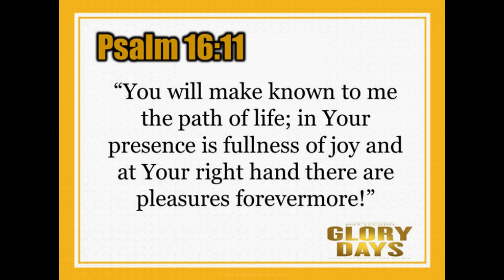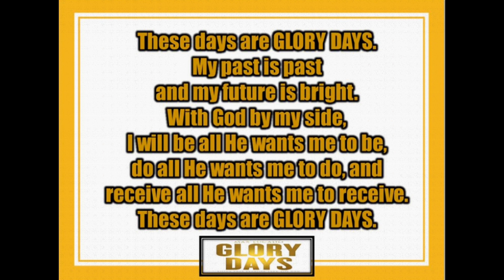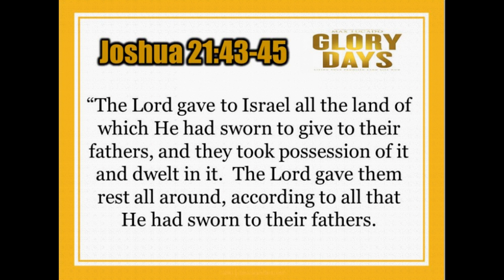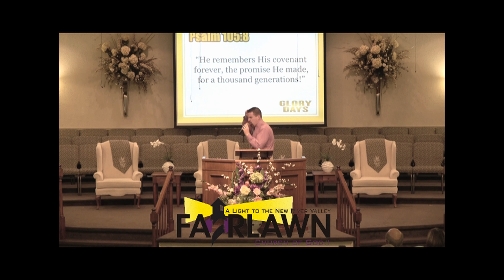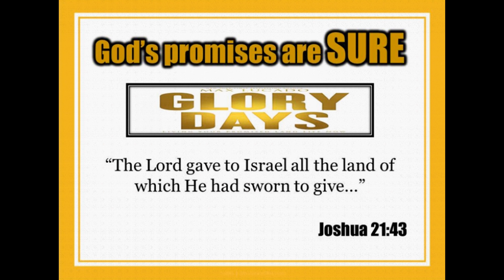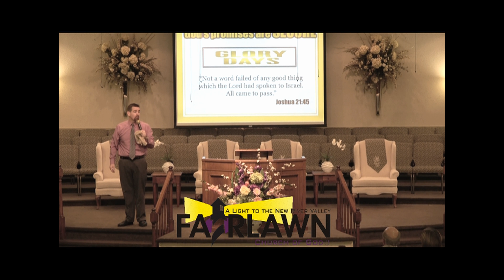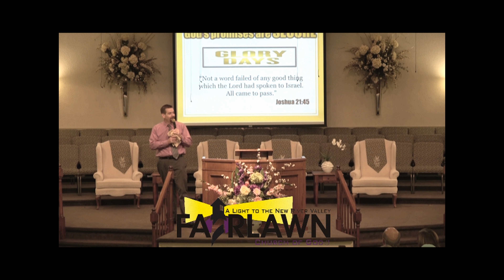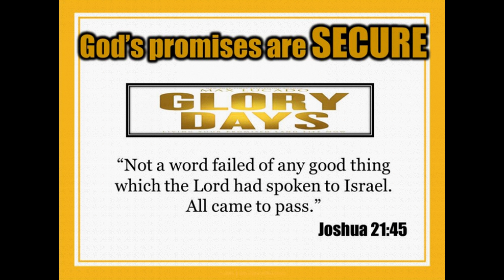Glory Days wk 5 "God Keeps His Promises"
Sunday August 19, 2018 Fairlawn Church of God Pastor Marcus Harrison continued with the powerful series "Glory Days"!!!
Psalm 16:11 New American Standard Bible (NASB)
You will make known to me the path of life;
In Your presence is fullness of joy;
In Your right hand there are pleasures forever.
"God does not speak carelessly, God does not speak causally. what God says you can take to the bank"-- Pastor Marcus We need to always remember that our situation doesn't dictate the ability of God to execute His promises in our life!!! God's promises are: Sure, Steadfast and Secure!!! Put your faith and hope in Jesus Christ, you'll never go wrong!